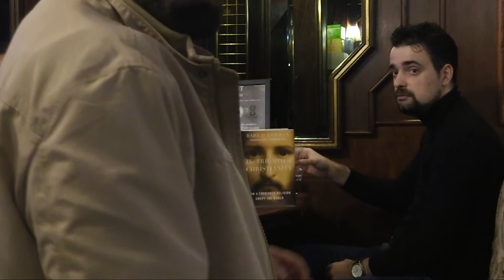Predavanje na temu: Fenomen kršćanstva - gost: mag. educ. hist. Marko Marina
Marko Marina rođen je 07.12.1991. Stekao je diplomu prvostupnika povijesti i kroatologije na Hrvatskim studijima, Sveučilišta u Zagrebu 2013. godine sa završnim radom naslova "Povijesni Isus pod svijetlom izvora". Iste je godine upisao diplomski studij povijesti (smjer: znanstveni: modul - antička i srednjovjekovna povijest; nastavni smjer). Godine 2016. obranio je diplomski rad pod mentorstvom doc. dr. sc. Trpimira Vedriša na temu: "Odnos pravovjerne Crkve i gnosticizma: između povijesne stvarnosti i suvremenih tumačenja". Iste je godine upisao postdiplomski (doktorski) studij povijesti na Filozofskom fakultetu Sveučilišta u Zagrebu. Doktorska disertacija, pod mentostvom prof. Vedriša te sumentorstvom izv. prof. dr. sc. Ivana Bodrožića (KBF, Zagreb) bit će na temu: "Društveni i religijski kapital između Velike Crkve i Valentinovske gnoze u pred-konstantinovu vremenu". Iza sebe ima nekoliko objavljenih znanstvenih članaka te recenzija kao i sudjelovanja na znanstvenim simpozijima. Posebna područja interesa su mu: Ranokršćanska povijest, gnoza i gnosticizam, povijesni Isus te kristijanizacija Rimskog carstva. Glavni stručni jezik: starogrčki.
Uz sve prethodno navedeno, Marko vodi blog povijesne tematike koji možete pročitati na poveznici